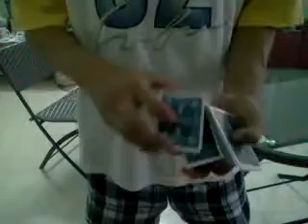[ Ảo Thuật ] Tìm kiếm quân bài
Bạn có đoán được cách làm không ?